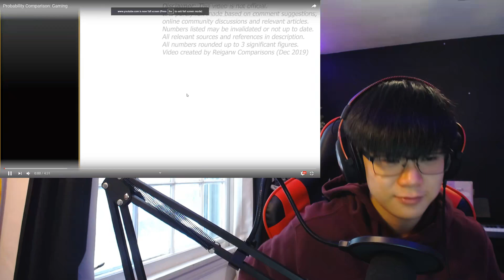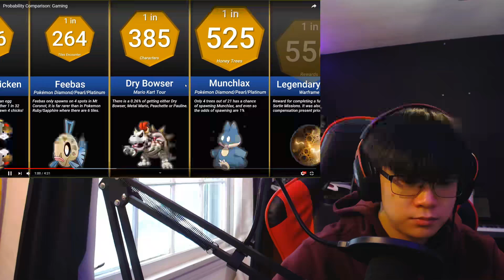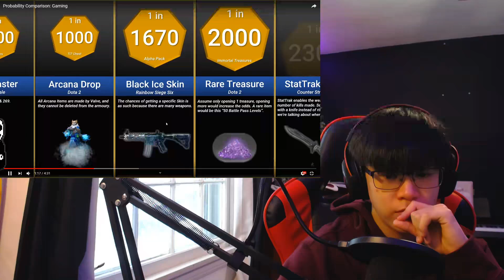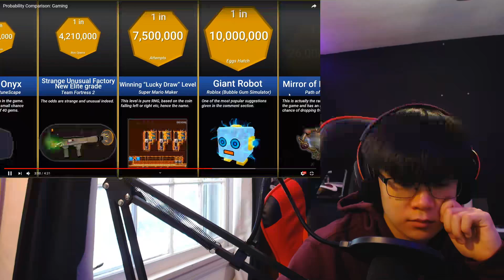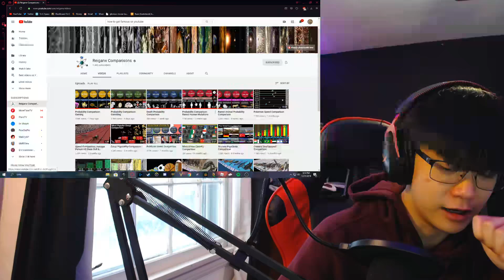reacting to "Probability Comparison: Gaming" by Reigarw Comparisons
This one is definitely my favorite of Reigarw's probability comparisons since its an eye opener about rng in games.